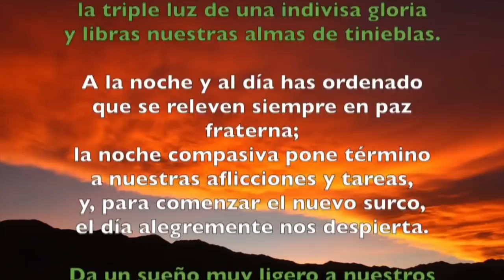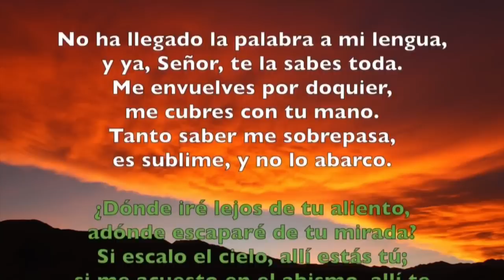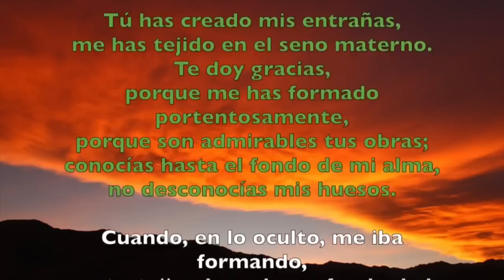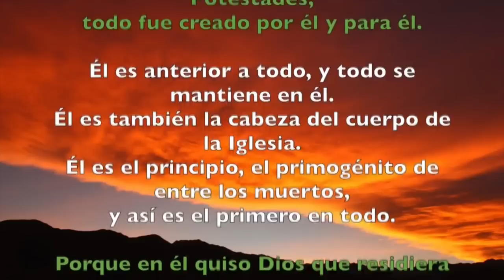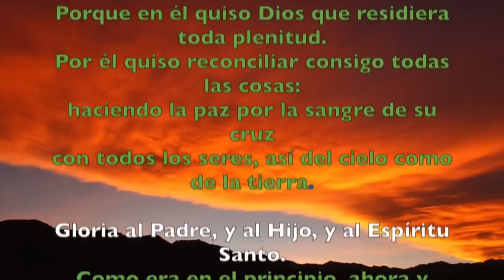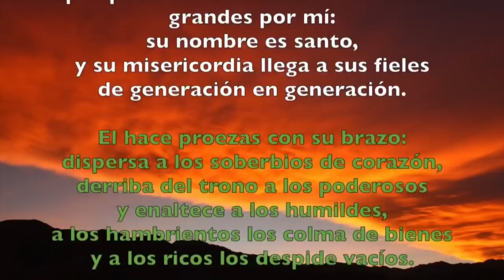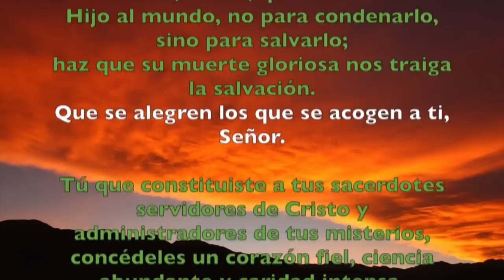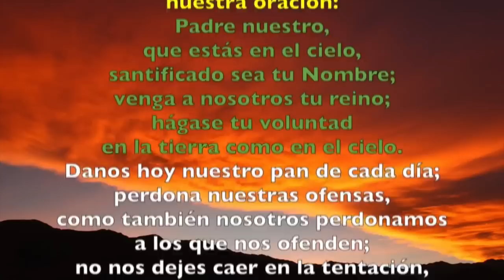Oración de la tarde (Vísperas), MIÉRCOLES XXIV semana del T. Ordinario | Padre Sam